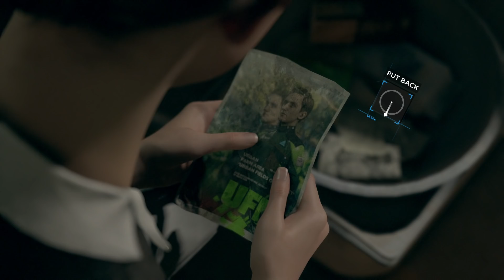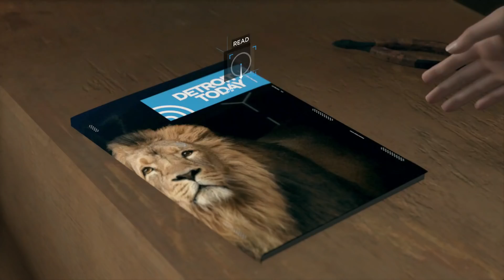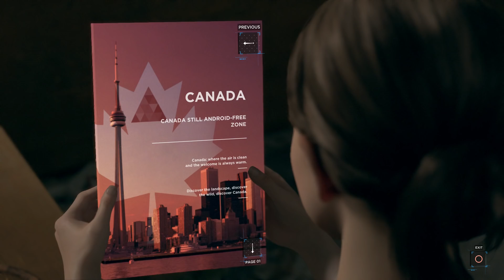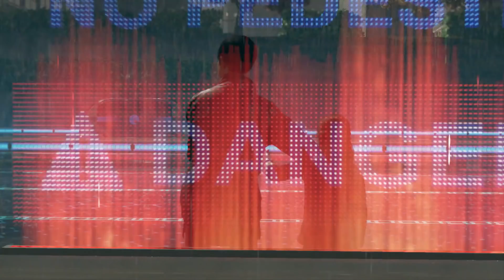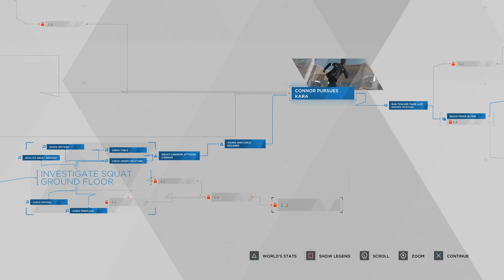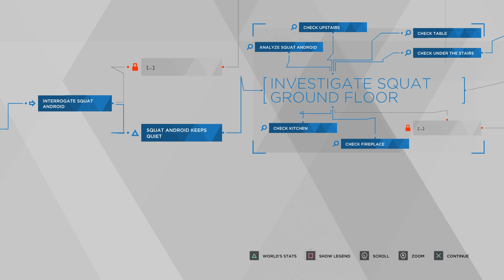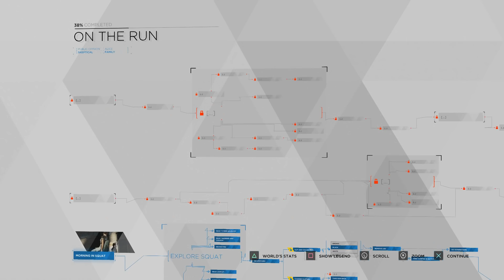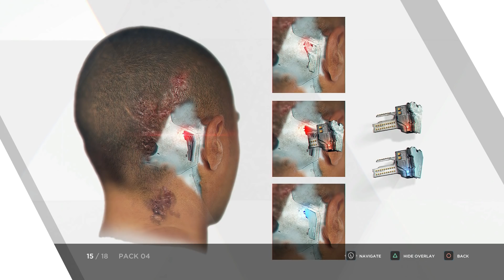Detroit: Become Human - 100% Walkthrough Part 13 [PS4] – On the Run (Ending 6)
In this Detroit Become Human video we complete the chapter, On the Run, and get Ending 6.

◄Trophies Earned►
• RUN KARA RUN

Thanks for checking out my Detroit: Become Human 100% Walkthrough!